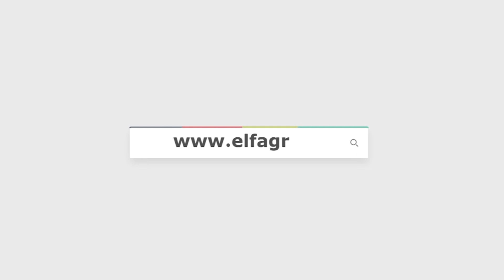نانسي صلاح: فخورة بالقاهرة للدراما مهرجان بلدي وبلاش أعمال فنية سلبية